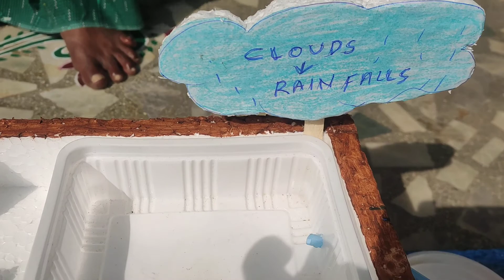Rain water Harvesting | Thermocol Model | Ashwith Kammari School Project_2